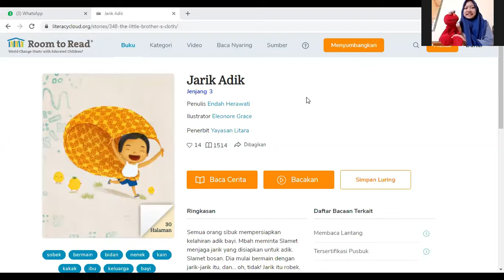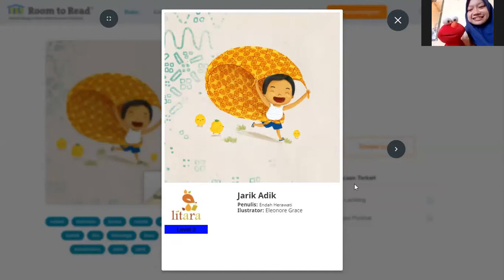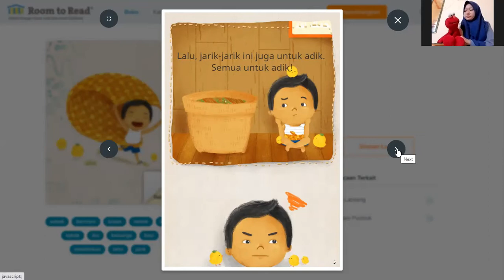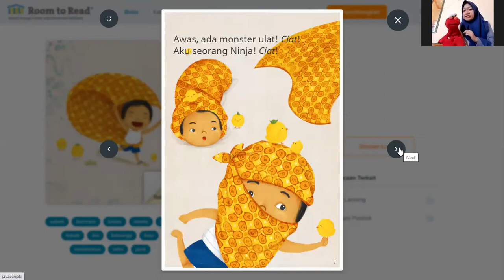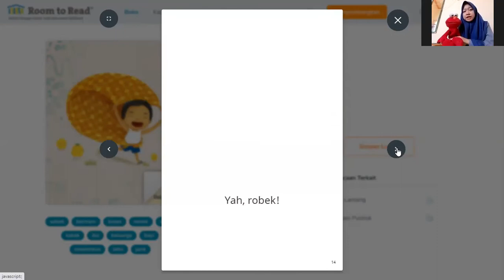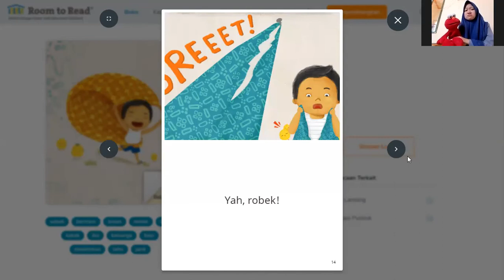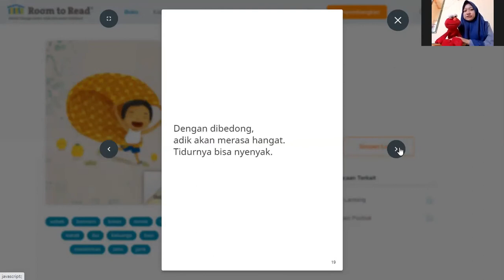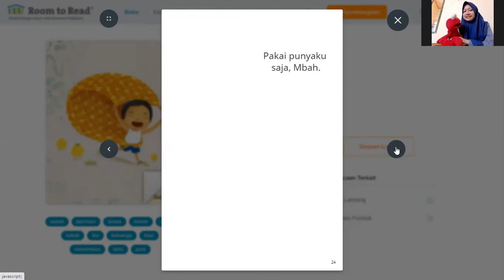Jarik Adik | Reading Aloud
Semua orang sibuk mempersiapkan kelahiran adik bayi. Mbah meminta Slamet menjaga jarik yang disiapkan untuk adik. Slamet bosan. Dia mulai bermain dengan jarik-jarik itu, dan… oh, tidak! Jarik itu robek. Apa kata Mbah nanti? Apa yang akan dilakukan Slamet?

Judul Cerita: Jarik Adik
Penulis: Endah Herawati
Ilustrator: Eleonore Grace
Penerbit: Yayasan Literasi Anak Indonesia (LITARA)
Penutur: Nurul Faizah